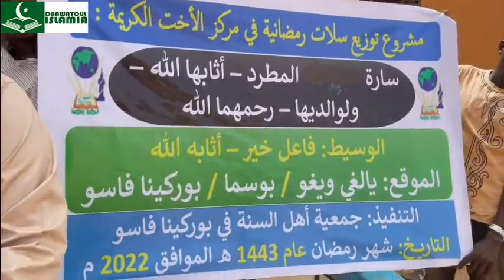Le Cheikh Saïd Kafando a procédé à l'inauguration d'une mosquée à Boussouma dans le quartier Yalgwéo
Le Cheikh Saïd Kafando a procédé à l'inauguration d'une mosquée à Boussouma dans le quartier Yalgwéogo (Burkina Faso). Suivez la vidéo :